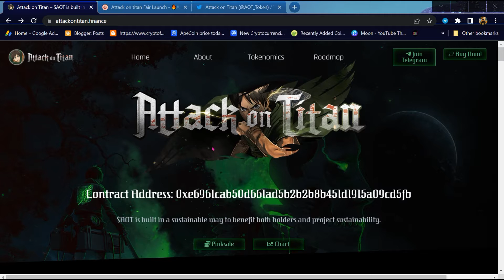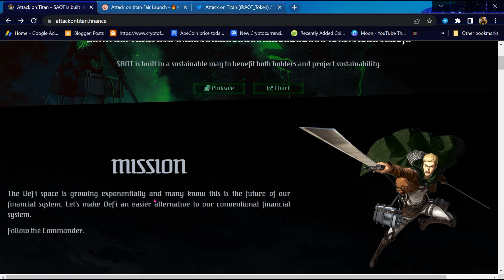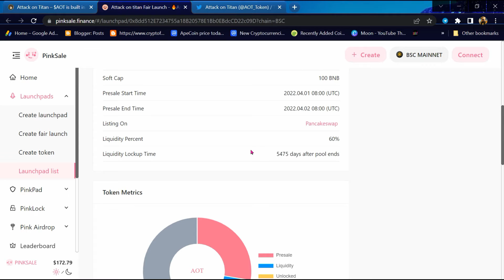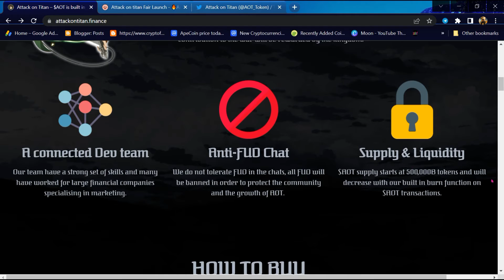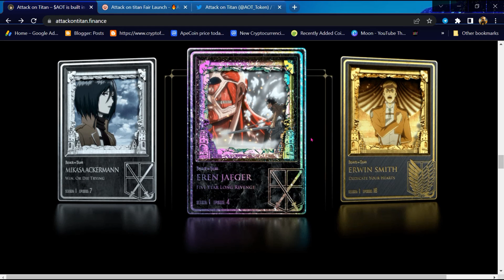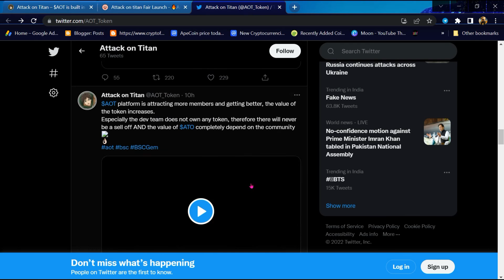Attack On Titan ($AOT) Detail Review and Information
$AOT is built in a sustainable way to benefit both holders and project sustainability. It is a decentralized token inspired by the freedom war of the people of Paradis Island in the world of Attack on Titan against titans.